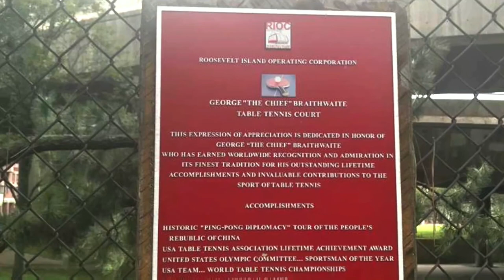More Documented Clips From The Chief George Braithwaite's Life Celebration Event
HELD ON HIS HOME OF ROOSEVELT ISLAND, NY,
We were ALL there celebrating the Life of the "Great American Table Tennis Legend" George Braithwaite last Saturday, October 23rd, 2021. These video clips are a brief description of the man who we all admired for all the reasons mentioned.